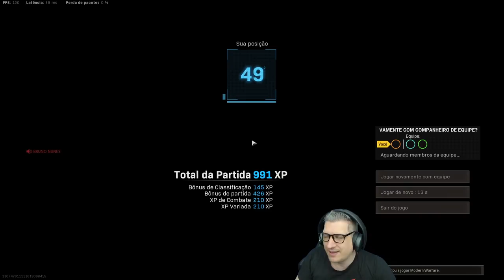O ESPECTADOR DE ALEATÓRIOS #21 ft. Neves | COD WARZONE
Vídeo com o Ogro trazendo mais um episódio do Espectador de Aleatórios, e nesse episódio temos a narração do grande Neves!!!